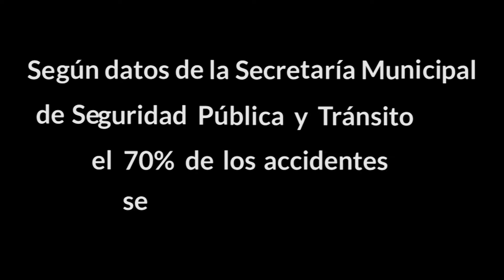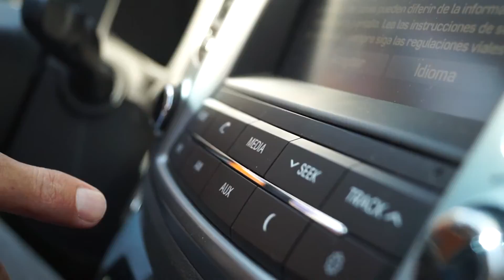3 SEGUNDOS PARA MORIR, DISTRACTORES AL CONDUCIR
SEGÚN DATOS DE LA SECRETARIADO TÉCNICO DEL CONSEJO NACIONAL PARA LA PREVENCIÓN DE ACCIDENTES, EL 70% DE LOS ACCIDENTES AUTOMOVILÍSTICOS QUE OCURREN A DIARIO EN Q. ROO, SE DEBEN A DISTRACTORES AL MANEJAR, SOBRE TODO EL TELÉFONO CELULAR. ACTUALMENTE LAS MUERTES OCASIONADAS POR ESTE DISPOSITIVO HAN REBASADO LAS REGISTRADAS POR CONDUCIR BAJO EL ESTADO DE EBRIEDAD.